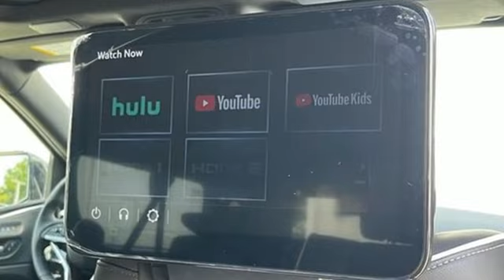New 2024 Cadillac Escalade ESV Tampa FL St. Petersburg, FL DRCZ66 - SOLD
Year: 2024
Make: Cadillac
Model: Escalade ESV
Trim: 4WD Premium Luxury
Transmission: Automatic
Color: Black Raven
Interior: Jet Black
Stock #: DRCZ66
VIN: 1GYS4LKL5RR381997
Recent Arrival! 2024 Cadillac Escalade ESV Premium **GREAT FINANCE OPTIONS AVAILABLE, **TRADES WELCOME, **COME SEE WHY ED MORSE HAS BEEN EXCEEDING CUSTOMERS EXPECTATIONS FOR OVER 70 YEARS.brbrTO KEEP YOU SAFE, WE DELIVER!brbrBUY ONLINE-TEXT-EMAIL-CHAT-PHONE AND WE WILL DELIVER YOUR NEXT VEHICLE TO YOUR DOOR!brbrFROM OUR SALES FLOOR TO YOUR DOOR!brbrIT'S THAT EASY.brbrbrCleaned and Sanitized All advertised prices are plus tax, tag, title, registration, and reconditioning costs. Prices do not include predelivery service charge of $999, electronic registration filing fee of $199.7, or tag agency fee of $85. Prices can expire or change at any time without notice. Advertised prices cannot be used in conjunction with other offers, special APR programs, or available dealer cash back, or other incentives. All vehicles subject to prior sale. Prices do not include dealer installed options.brEquipped with Performance Package (Electronic Limited-Slip Differential, Hitch Guidance w/Hitch View, Integrated Trailer Brake Controller, Magnetic Ride Control Suspension, Smart Trailer Integration Indicator, and Trailer Side Blind Zone Alert), Preferred Equipment Group 1SB (Adaptive Cruise Control, AKG Studio 19-Speaker Audio System, Automatic Seat Belt Tightening, Door Lock & Latch Shields, Enhanced Automatic Emergency Braking, Enhanced Automatic Parking Assist, Glass Breakage Sensor, Heated & Ventilated Driver & Front Passenger Seats, Lane Change Alert w/Side Blind Zone Alert, Mechanical Limited-Slip Differential, Power Panoramic Tilt-Sliding Sunroof, Rear Camera Mirror, Rear Camera Mirror Washer, Rear Cross Traffic Alert, Reconfigurable Full-Color Head-Up Display, Reverse Automatic Braking, Running Board Assist Steps, Theft-Deterrent Alarm System, Vehicle Inclination Sensor, and Vehicle Interior Movement Sensor), Touring Package (Air Ride Adaptive Suspension, Illuminating Front & Rear Sill Plates, and Soft Closing Front & Rear Doors), 16.9 Diagonal OLED Infotai

Address:
101 East Fletcher Avenue